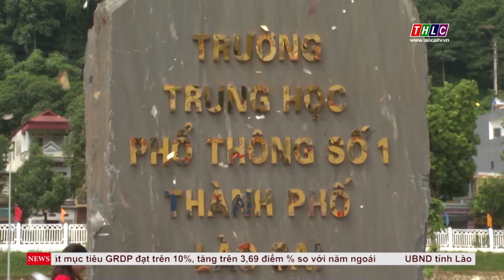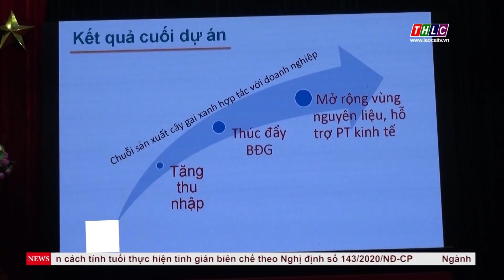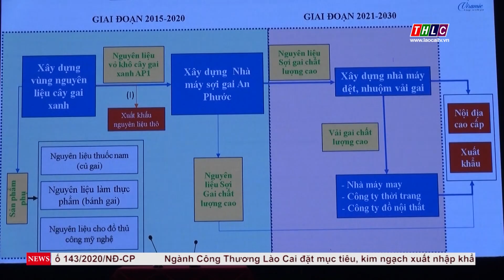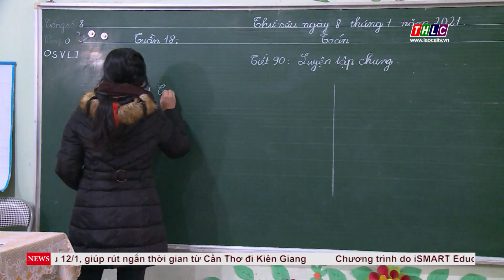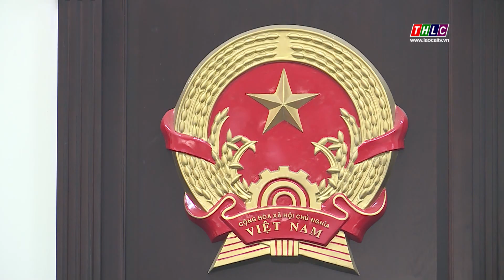Thời sự Lào Cai 22h10 (13/1/2021) | THLC